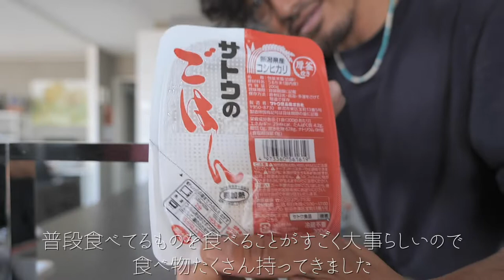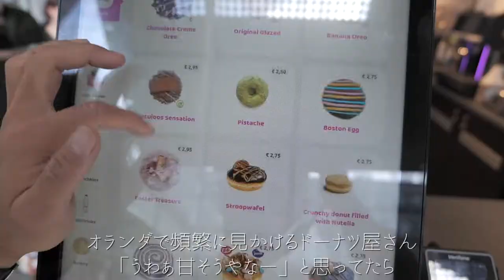魅力満載の都市ロッテルダムをロングボードで遊び尽くす！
沢山の応援、ご支援を頂いたおかげで世界大会に挑戦することが出来ました！
支えてくれた皆さん、本当にありがとうございました！

【ご支援をしていただいたサポーターの皆様】
石川亮
田村雄也
親方
那須 幸貴
濱田 達朗
Yuri Natsuaki
才本 健太
寺田 竜太
赤司 玲奈
Mika   Okawa
甲斐 賢一
山口 勉
松枝 悠人
安川 康有
安川 涼子
大津 優里
TSUBAMEドーナツ
NICEMAKE
徳永 里香
Kasumi Kakimoto
合屋 善幸
半田 みゆき
山下 祐也
塚本 文
今橋 智惠美
阿比留 英
松下 泰忠
前田 玲央斗
福島 美千代
長谷 川千幸
櫛野 紀子
田代 茂輝
橋本 夏実
石橋 知巳
平田 創士
久保 徹
田中さやか
福本 将信
行武 知美
コムコム
上村 憲男
関川 ひろみ
高松 佑子
南  麻澄
入江 佐知
川島 悠大
水鳥川 通
隈元 香里
高尾 将志
ちょこれいじ
岩本 さち
中村 樹里
高瀬 彩織
中塚 愛
志波 未有
田中 守亜
後藤 香奈
三島 裕章
諸岡 知代美
篠原 奨吾
江越 雄大
田中 裕也
Hiromichi Inai
右田 茉白
松原 正博
鬼木 美枝
稲永 有妃子
寺山 綾香
Miho Kodama
松下 友梨恵
添田 奈美子
森松 京大
石井 なお
田中 智久
北郷 玲子
高西 明日香
前川 健太

【SIMCLEAR】
■SIMCLEAR STORE

(5月中旬からスタート予定）

今後も世界大会とオランダの旅の様子をアップしていきます！
お楽しみに！